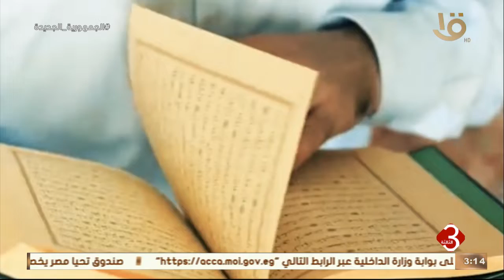نشرة الثالثة | مصر تواصل جهودها كمنارة للإسلام الوسطي للعالم كله